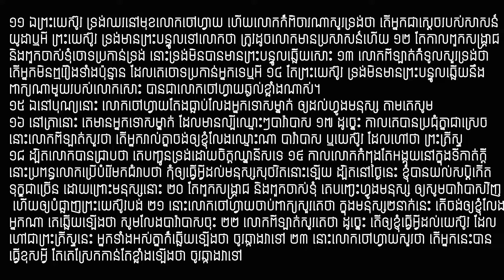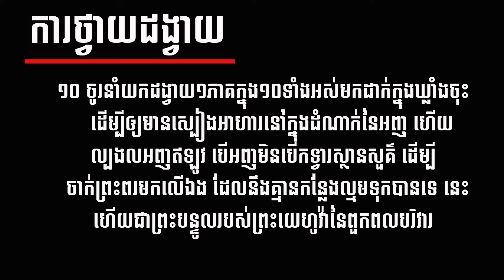ការកាត់ទោសដោយអយុត្តិធម៌លើព្រះយេស៊ូវ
ព្រះគម្ពីរម៉ាថាយជំពូកទី 27: 11- 26